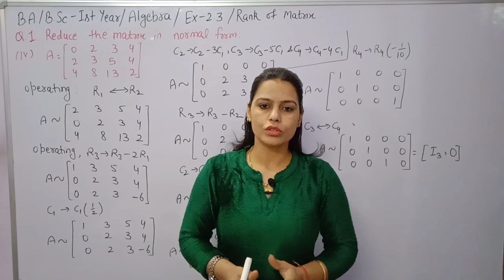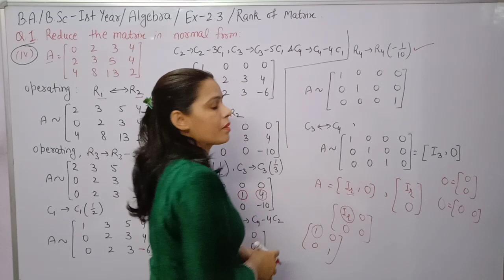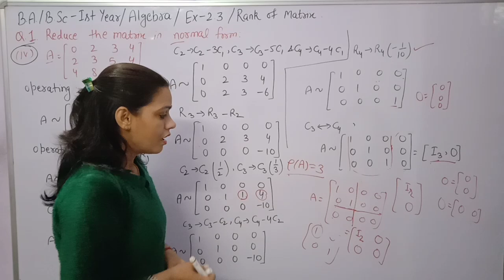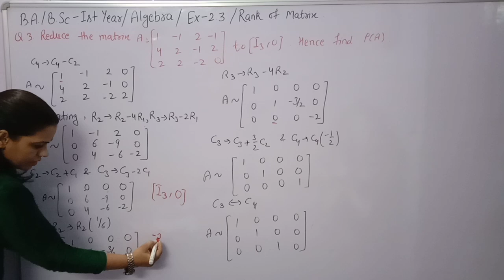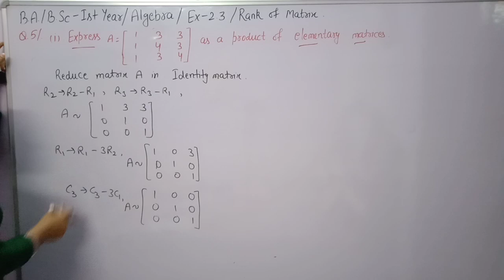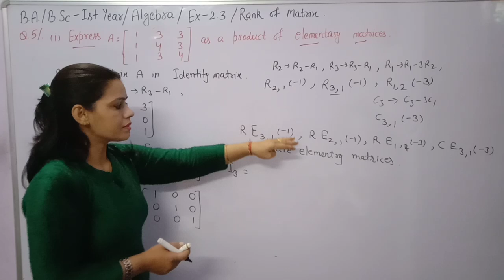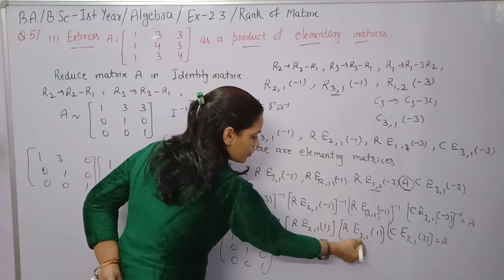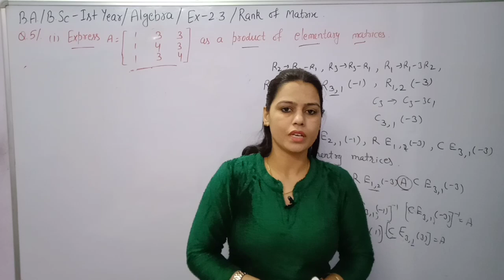Exercise 2.3 ||Find Rank of Matrix by Normal form | B.A / B.Sc 1st Sem 1st ||Maths Algebra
Exercises 2.3 Chapter 2nd Maths Algebra B.A/B.Sc 1st year.Find rank of matrix by normal form.How to reduce a matrix in normal form.

Previous classes of Rank of Matrix :-

PDF of Exercise 2.3 (Rank of Matrix) :-